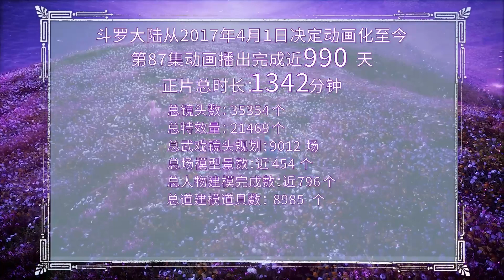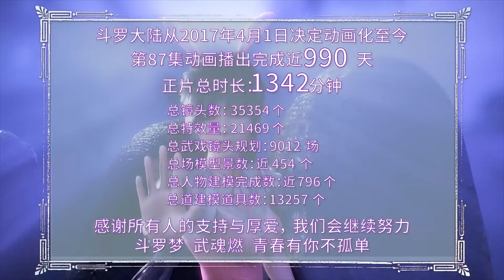斗罗速看：锁神环！小舞魅惑技能被防，近身搏斗陷入雷电包围，全身麻痹！【斗罗大陆 Soul Land】